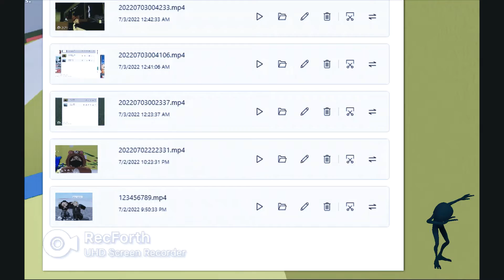My Magic Videos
Hope It was good!